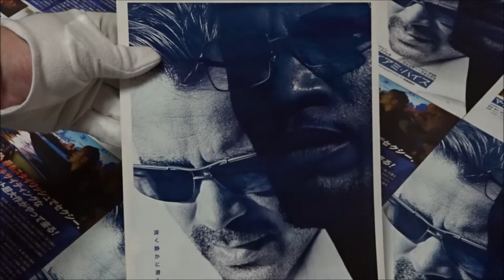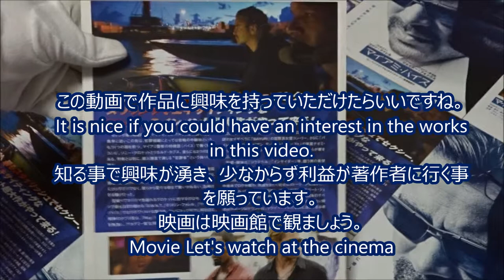マイアミ・バイス (B) (2006) 映画チラシ コリン・ファレル ジェイミー・フォックス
●マイアミ・バイス B 2006 映画チラシ
2006年9月22日公開
ジェームズ・ソニー・クロケット コリン・ファレル 松本保典
堀内賢雄
リカルド・タブス ジェイミー・フォックス 天田益男 小山力也
イザベラ コン・リー 安藤麻吹 深見梨加
トゥルーディー・ジョプリン ナオミ・ハリス 高乃麗 岡本麻弥
ジーナ・ナバーロ・カラブリーゼ エリザベス・ロドリゲス
浅野まゆみ 芝原チヤコ
ホセ・イエロ ジョン・オーティス 村治学 家中宏
モントーヤ ルイス・トサル  磯部勉
マーティン・カステロ バリー・シャバカ・ヘンリー  石田圭祐
アロンゾ ジョン・ホークス
ニコラス エディ・マーサン
ラリー・ジート ジャスティン・セロー
スタン・スワイテク ドメニク・ランバルドッツィ
ジョン・フジマ キアラン・ハインズ 水野龍司 菅生隆之
阪口周平
廣田行生
三宅健太
小形満
鈴木勝美
宗矢樹頼
青山穣
園部好徳
笹森亜希
紗川じゅん
Колин Фаррелл
Джейми Фокс
(露)Полиция Майами. Отдел нравов
(韓)
(ポ)Miami Vice
(ハ)
(英)Miami Vice
Colin Farrell
Jamie Foxx
Justin Theroux
Gong Li
Naomie Harris
Ciarán Hinds
Hiroshima Prefecture
Itsukushima Shrine
 毎日投稿
広島youtuber
次世代 youtuber
１日10万回再生
１００万回以上再生されている動画、チャンネル